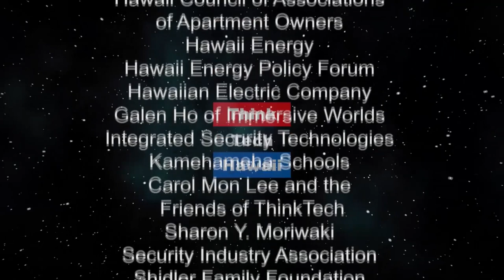Reiki; A Beginners Guide to Energy Healing (Lillian's Vegan World)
Improving emotional, mental and spiritual well-being.  How reiki can be effective in activating the natural healing processes of your body and restore physical and emotional well-being. The host for this episode is Lillian Cumic.  The guest for this episode is Lena Takahashi.